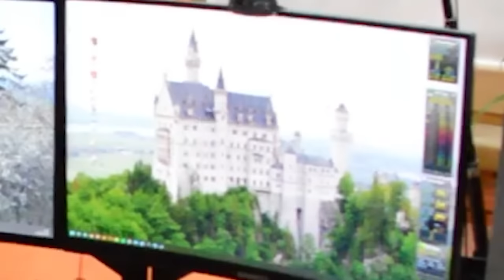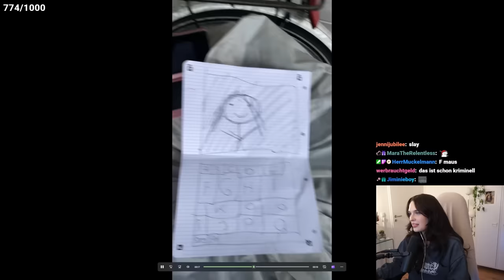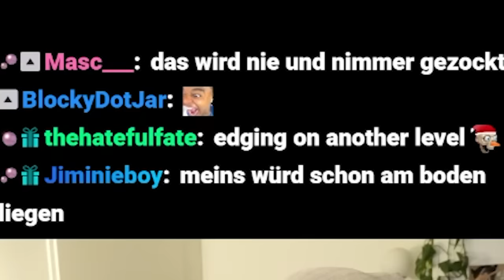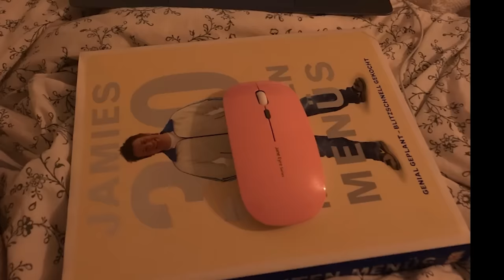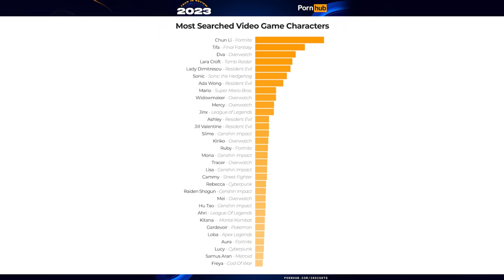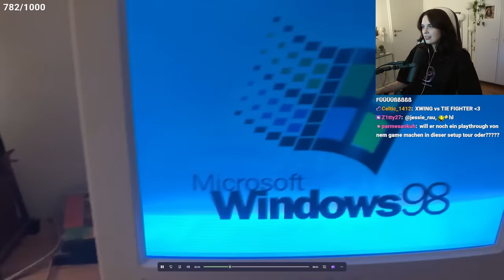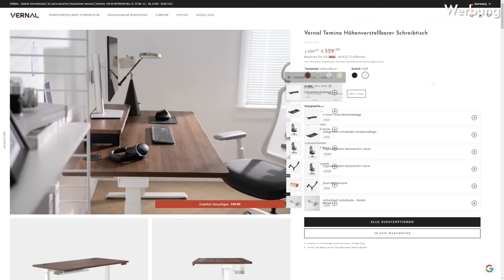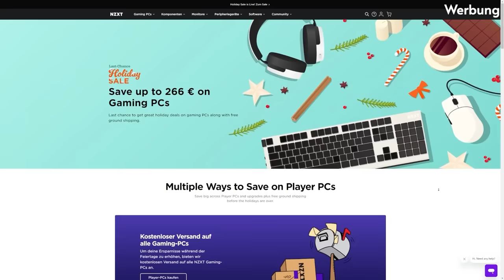Ich bewerte eure VERFLUCHTEN PC Setups (+ eigene Setup Tour)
💞 DANKE AN ALLE GASTAUFTRITTE
— Leon // @BonjwaDE

📖 KAPITEL
00:00 Eure Setups!
27:19 Mein Setup!

🎥 CREDITS
Edited by @Anjor :) UND MIR! also ich hab meine eigene Setup Tour geschnitten haha das sieht man auch wa
Thumbnail: auch Anjor!